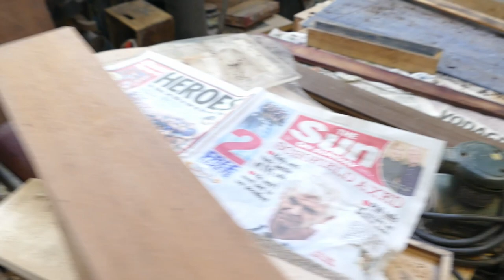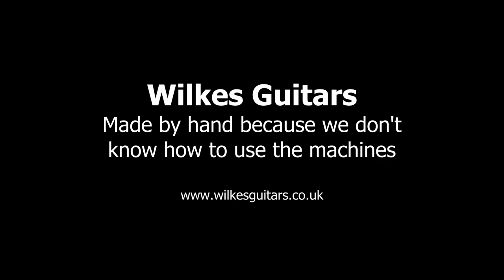Putting an Ebony Fretboard on Brian's Trace Elliot T Bass - Doug Wilkes Workshop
Here we find Doug replacing the original fretboard on a Trace Elliot T-Bass with a nice new ebony fretboard.  When we say new, we mean a nice new
40 year old piece of ebony.

Doug shows us what glue he is using to glue the ebony board to the neck, and also discusses different types of glue he has used in the past.

This bass is owned by Brian from Scotland.